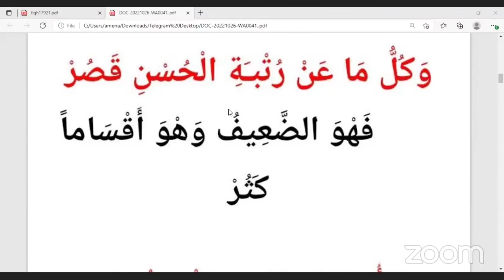DARSI KITAABA Beyquniyaa Sheikh Mohammed wadoo